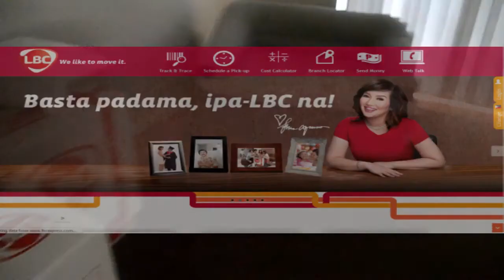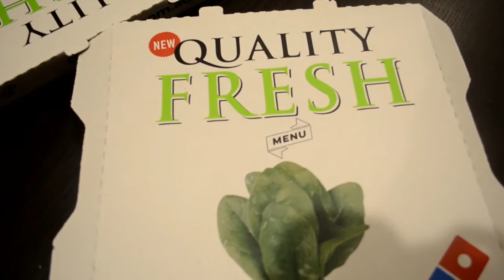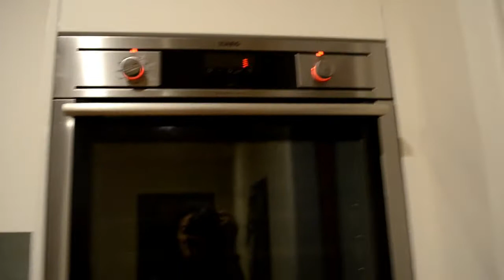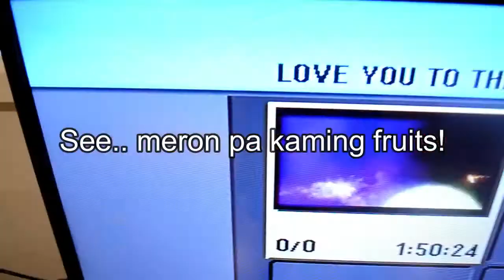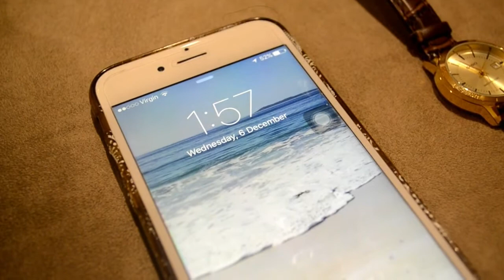Vlog #4 Sleepover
Check out our 4th Vlog of our sleepover at our beautiful friends' house.